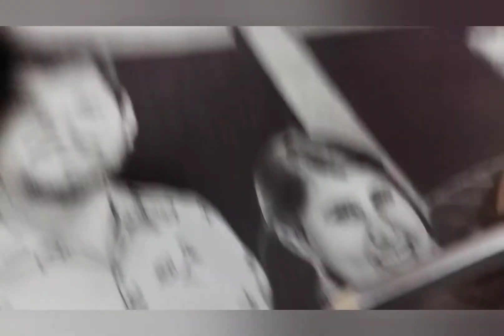Vishnu N & Family Pencil Drawing